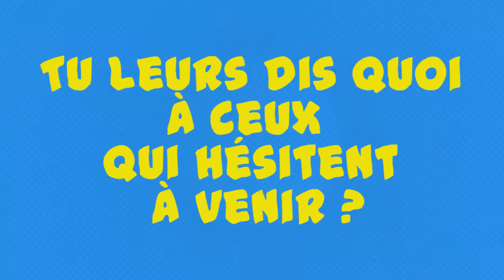Kadima : interview Yohai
Contact Rav Simah :
de France : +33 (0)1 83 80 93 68
d’Israël : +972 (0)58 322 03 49

Cliquez sur le lien être en contact direct WhatsApp avec le  Rav Ron Chaya